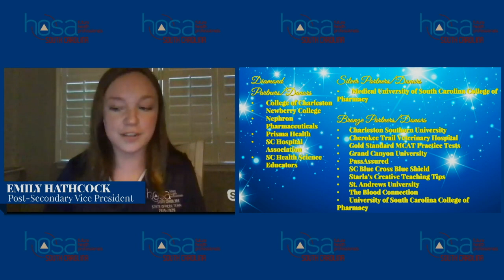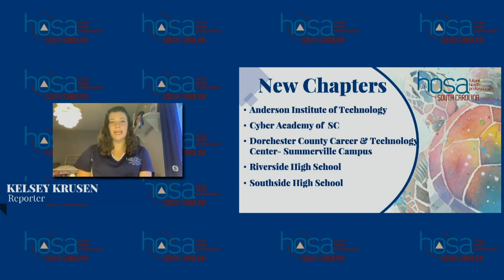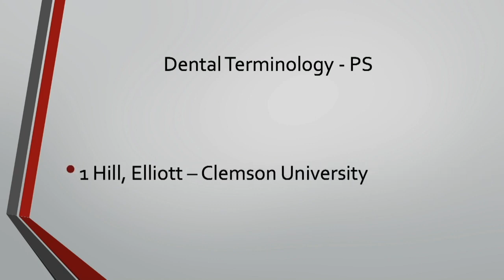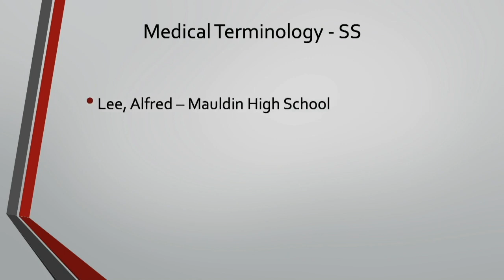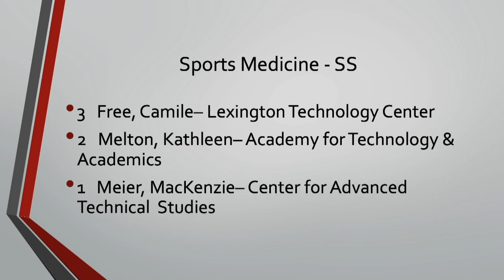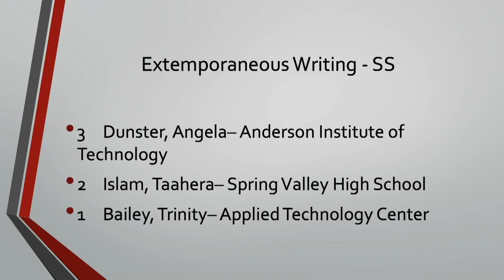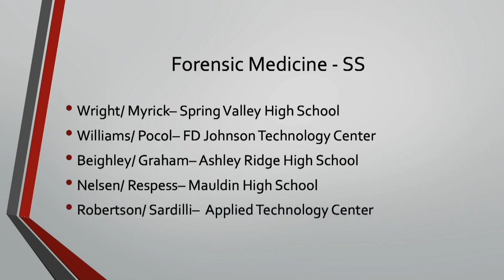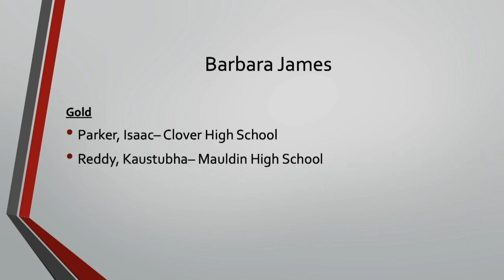HOSA South Carolina -Virtual State Leadership Conference Awards Session